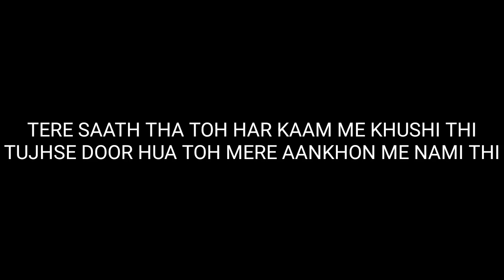DARR MATT!!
Friend is a gift but true friendship is a blessing